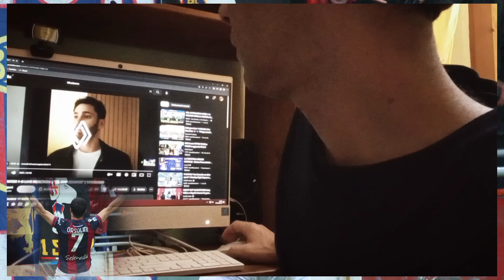Ep. 2 Radu nn c'era questa volta bolognainter seriea tifosicalcio .. hanno ripreso a Bologna !